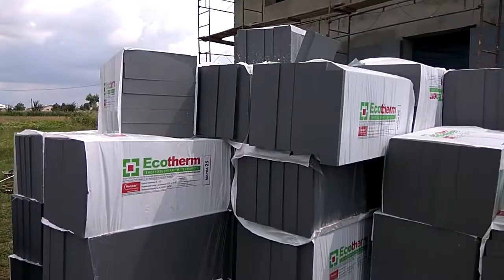Утеплйте Дом Правильно! Энергоэффективное Строительство.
Узнайте, почему утепление дома из газобетона с инновационным утеплителем Neopor - экологичный, теплый и более доступный вариант, чем пенопласт и минеральная вата. В этом видео расскажем, чем лучше утеплить дом - EPS или минеральной ватой.

🏠 **Проекты Домов и Утепление:**
На нашем сайте [AkvilonPro] вы найдете проекты домов из газобетона или пеноблоков. [Проекты Домов]

🎥 **Видео-Отчет о Строительстве:**
Погружайтесь в строительство дома из газоблоков размером 157 м² с инновационным утеплением. Энергоэффективный дом, потребляющий всего 1500 кВт в месяц на отопление. Опытный прораб расскажет о каждом этапе.

🏡 **Характеристики Дома:**
- Двухэтажный коттедж 10x10 м
- Пять спален, камин, терраса

🛠️ **Конструкция:**
- Фундамент: Ленточные монолитные железобетонные
- Стены: Газобетонный блок 400 мм + 150 мм утепление Neopor
- Перекрытия: 1-й этаж - железобетонные панели, 2-й этаж - железобетонные панели с утеплением 150 мм
- Кровля: Скатная, битумная черепица, подготовлена для солнечной электростанции.

🏡 **Частный дом под Киевом, созданный компанией AkvilonPro - ваш лучший выбор для комфортного и энергоэффективного жилья!**